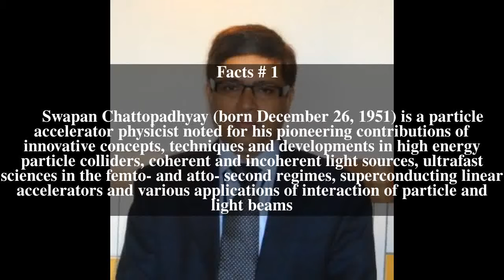Swapan Chattopadhyay Top # 8 Facts